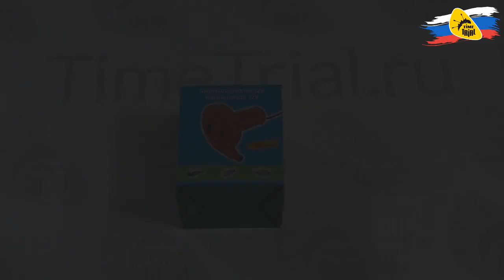Электрический насос «Bravo MB 80» от автомобильного аккумулятора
Электрический насос Браво MB 80 - незаменимый помощник для быстрого накачивания баллонов лодок, рафтов, санок, матрасов и пр. изделий. Насос укомплектован набором переходников что придает ему универсальности. Питание от клемм, закрепленных на аккумуляторе (под капотом).